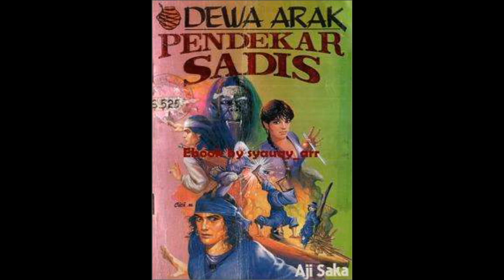Kisah Dewa Arak 35